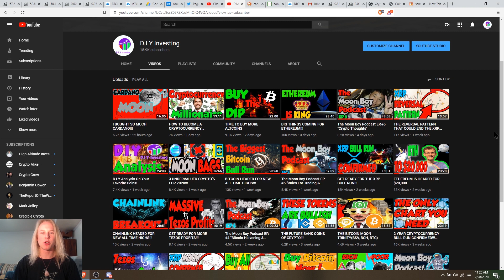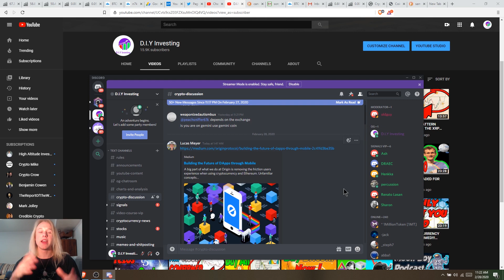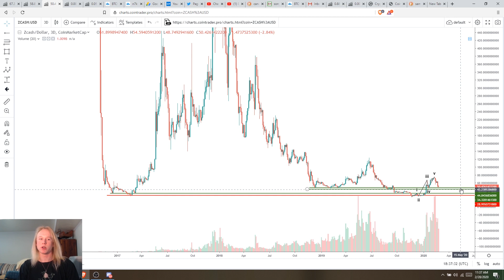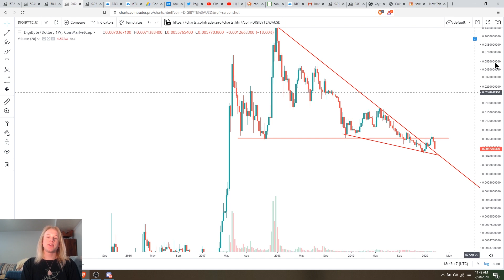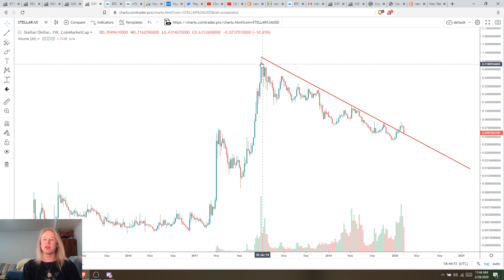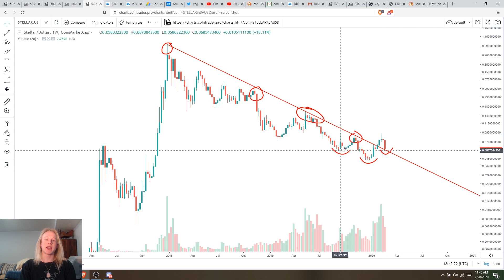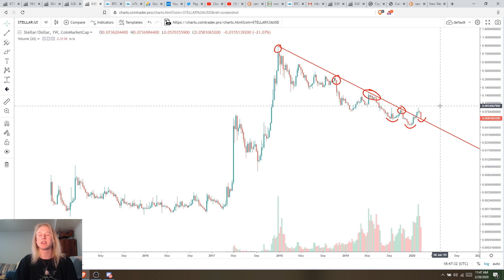TOP 5 DARK HORSE CRYPTOS FOR THIS BULL RUN!!!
Welcome back!

This bull run is going to produce a lot of different BIG winners so its important we keep an eye on some of the other cryptos out there! These are my, "Dark Horse" candidates everyone should be keeping their eyes on!

TradingView @JolleyCrypto